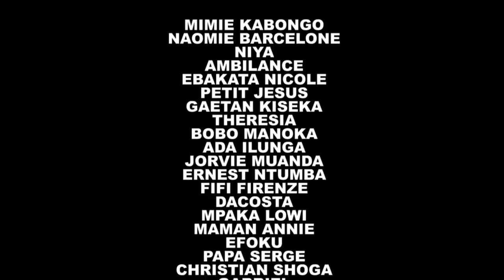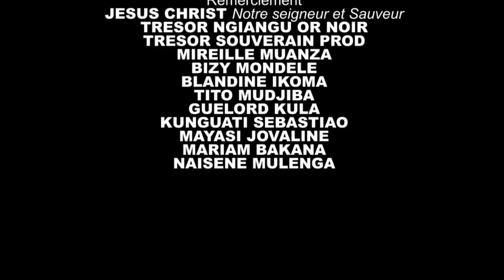NOUVEAU FILM DE GABRIELLE: BA MAMAN KO SUCEES Ep7 FIN AVEC DACOSTA, MPAKA LOWI, ADA ,MBATASIALA